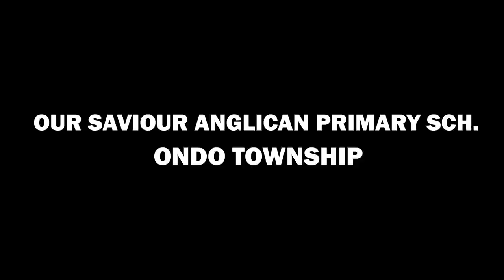IRI OWURO OCT. 9TH 2021